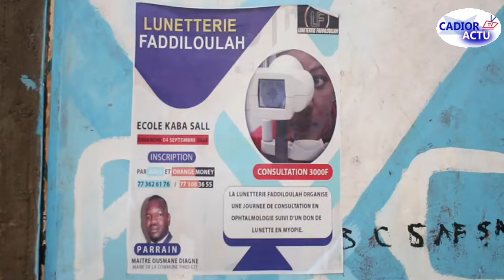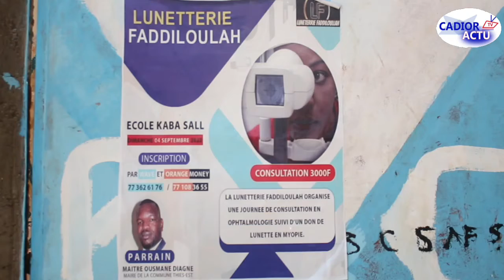Thiès : Journée de consultation en ophtalmologie organisée par LUNETTERIE FADDILOULAH